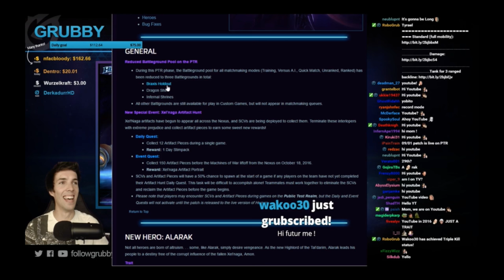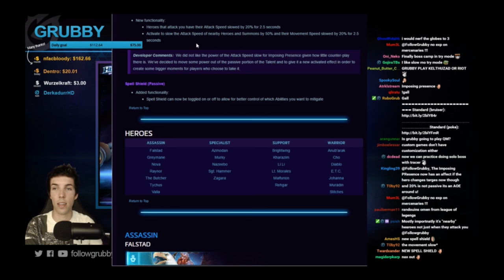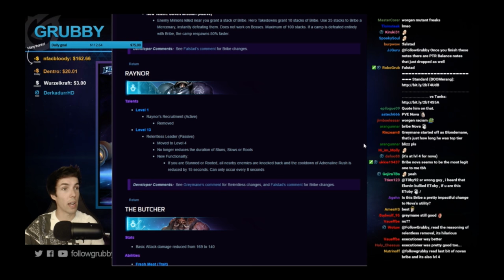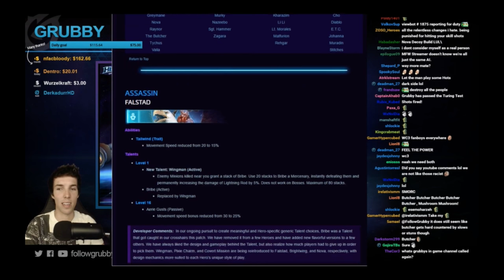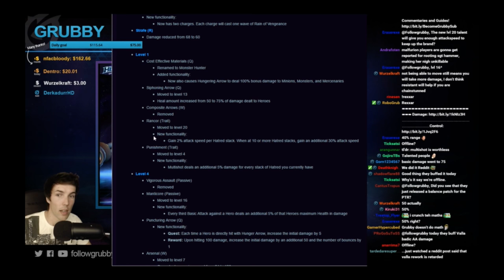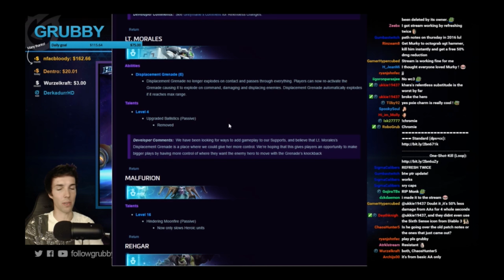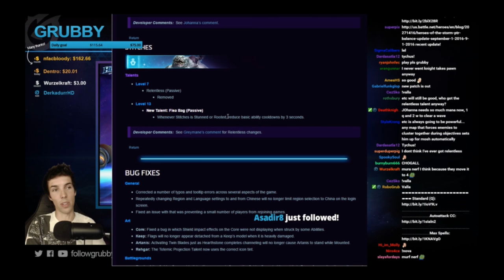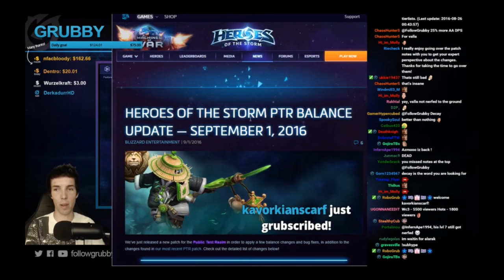Grubby | Heroes of the Storm | PTR Patch Notes Preview - 29-Aug/1-Sep Changes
Hope everyone is great!  Took a bit of time to review the newest PTR patch notes (from 29-Aug) including the additional balance changes on 1-Sep-2016.  What are your thoughts?